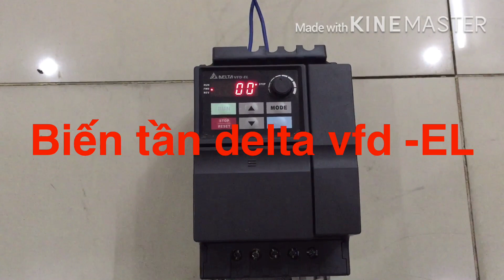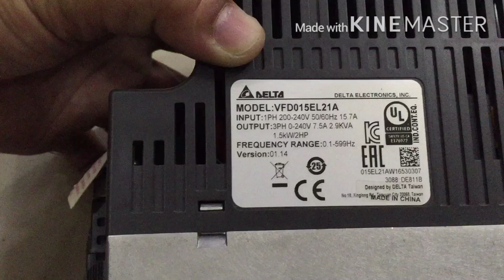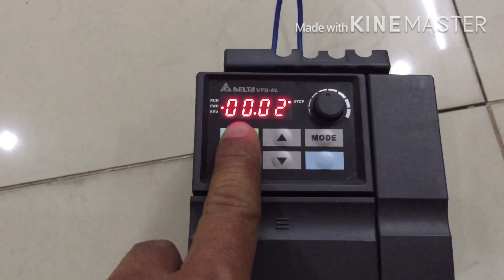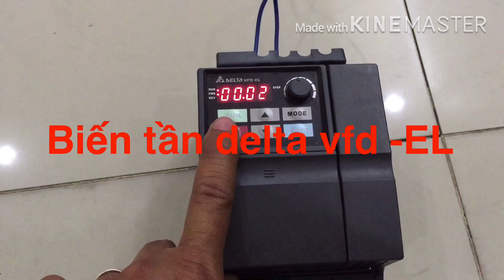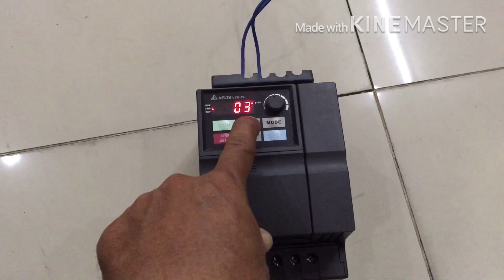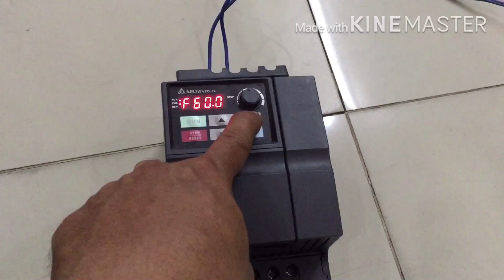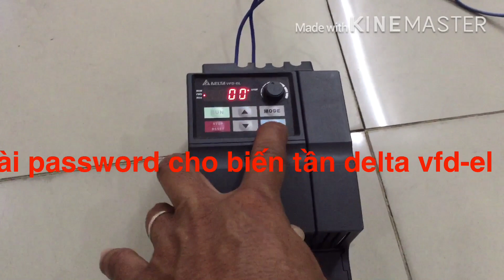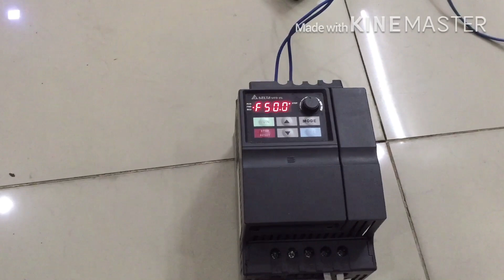Biến tần delta vfd -EL reset và cài password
Hướng dẫn cài đặt và reset biến tần delta vfd -EL làm sao để cài password cho biến tần